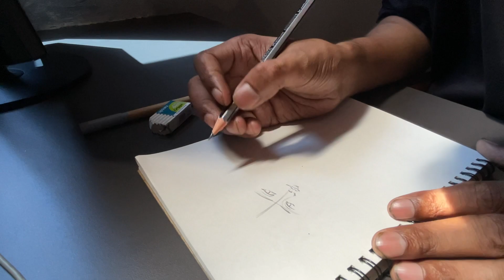asmr Sketching: Serene Art Ino Yamanaka - A Relaxing Journey into the World of Naruto | Kartikdraws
Welcome to the asmr sketching video featuring the lovely Ino Yamanaka from naruto
This is my first attempt at making such type of video with the real time sketching and ASMR feel. My gadgets are not top knotch professional so excuse the background sound.
I have used nothing fancy but just my sketch book, pencil... and most of my brain in thinking what should I draw and some of my humble skills to actually draw it.
Also you can join me while I work on this sketch of mine. You can also check the timelapse short version of this video in my short below is the link for it.

As the pencil glides effortlessly across the paper, watch as Ino Yamanaka's vibrant personality takes shape, capturing her graceful beauty and inner strength. Feel the tingles as you witness each meticulous detail being meticulously crafted, from her flowing hair to her piercing eyes, all while being accompanied by the soft background music that enhances the relaxing atmosphere.

Get ready to experience the blissful fusion of ASMR and art as Ino Yamanaka comes alive before your eyes.

Indulge in the therapeutic magic of ASMR Sketching with Ino Yamanaka and let your mind unwind as we embark on this artistic journey together. Enjoy the calming ambiance and get lost in the artistry of Ino Yamanaka's portrait!